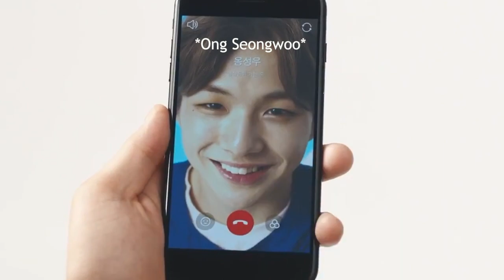OngNiel Moments #3♡ || RomeONG and DAliet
《♡♡♡open мe♡♡♡》
▹ the mother of all ships. ongniel ftw!!!

❥WeHeartIt: @Caramel_taetae